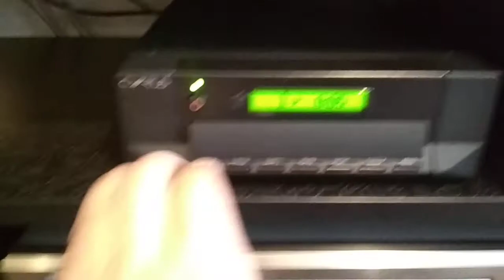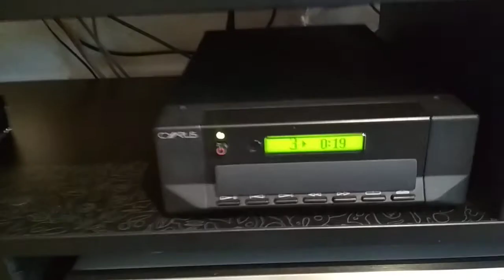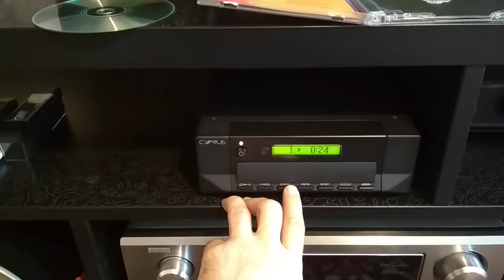Cyrus cd 6s